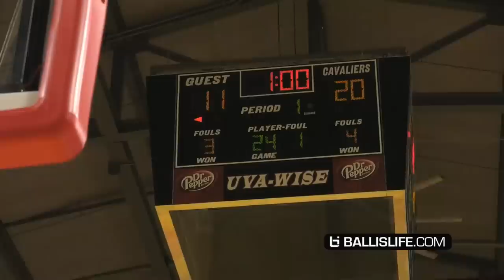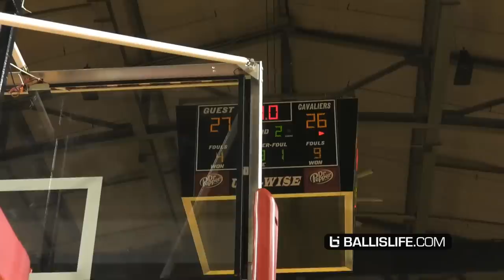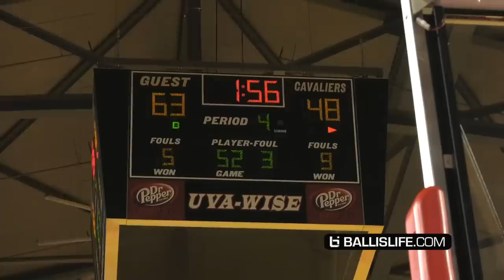5000 People Came To Watch The MAC MCCLUNG SHOW Go Off For 39! But Was It Enough?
Mac McClung dropped 39 points as Gate City faced off against a TOUGH Graham team in the regional championship.